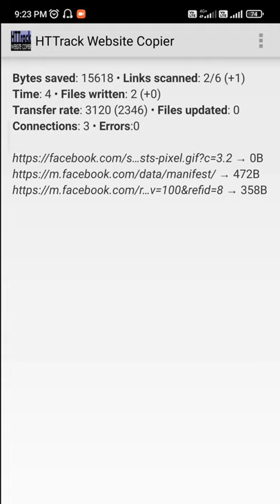Website Copier App in Android